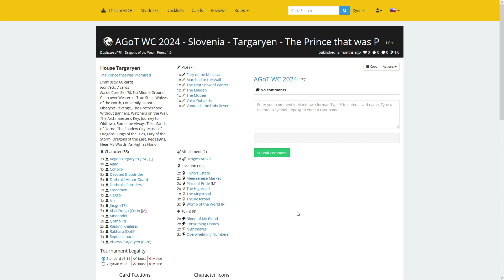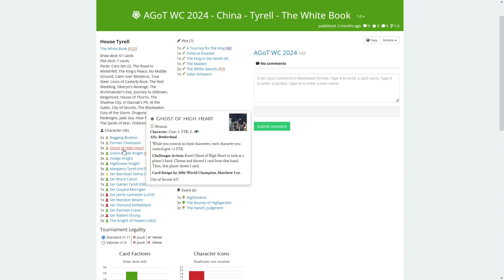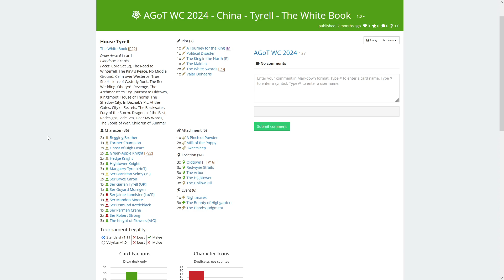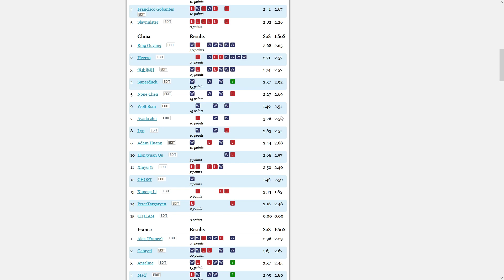World Cup 2024 - Top 8 - Slovenia (Targaryen) vs China (Tyrell)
Slovenia
Targaryen - The Prince that was Promised, played by katjakatja
vs.
China
Tyrell - The White Book, played by Superduck

Saraaa joins me on commentary for this one. Enjoy. :)